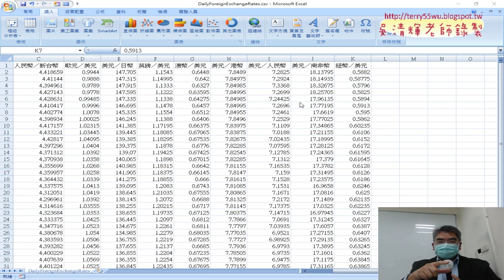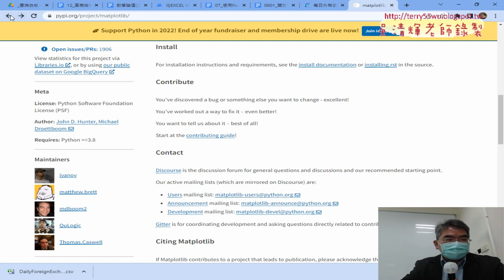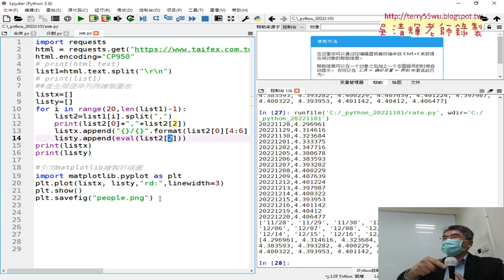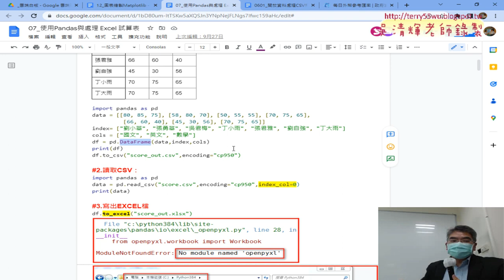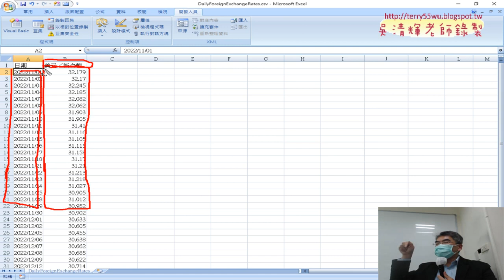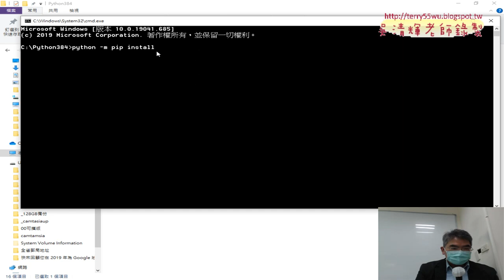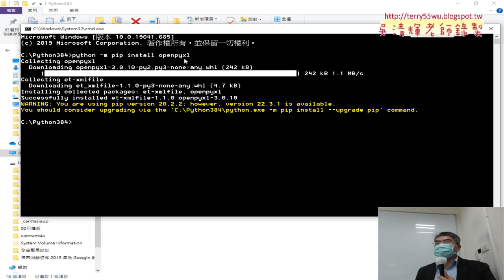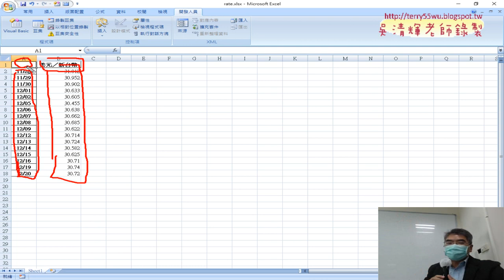06 安裝pandas與存為EXCEL檔案